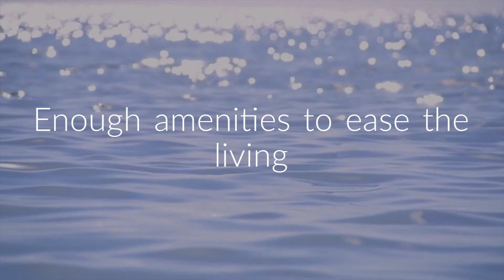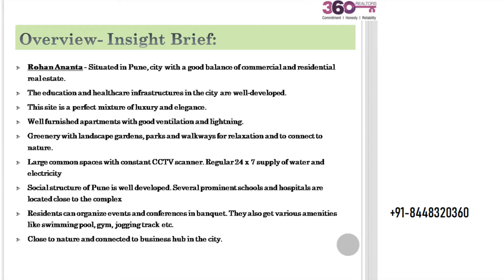Rohan Ananta Tathawade, Pune | call @ 8448320360 | 360 Realtors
A property in Tathawade Pune to meet your demands of modern luxuries. Rohan Ananta is considered to be a good option for property seekers in Pune. Make sure to visit it to believe it.
To check more about the property and best buy, please connect 360 Realtors @